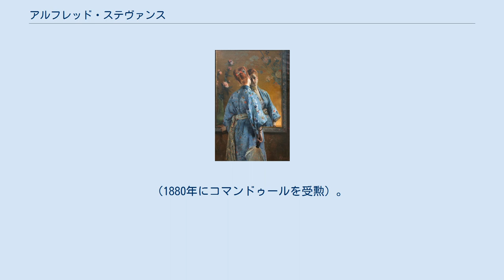アルフレッド・ステヴァンス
アルフレッド・ステヴァンス（Alfred Stevens、1823年5月11日 - 1906年8月24日) はベルギーの画家である。 ブリュッセルで生まれた。父親は元軍人で美術品の収集家、画商で、兄に動物画家として知られるジョセフ・ステヴァンス（Joseph Stevens:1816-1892)、弟に美術評論家のアルテュール・ステヴァンス（Arthur Stevens:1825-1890)がいる。母親の両親はブリュッセルで政治家や芸術家の集まるカフェを経営し、14歳のとき父親が死んだ後、祖父母に育てられ、兄弟は知識人の中で育った。1840年から祖父の友人の新古典派の画家フランソワ＝ジョセフ・ナヴェスが校長を務めるブリュッセル王立美術アカデミーで学んだ後、1844年から1849年の間、パリのロマン派の画家、カミーユ・ロクプランの弟子となった。兄のジョセフはすでにパリで動物画家としての修行をしていた。 1849年に祖母が没したことからベルギーに戻り、ブリュッセルで活動し、1851年にブリュッセルの展覧会で何点かが入選した後、1852年にパリにでた。兄の友人のテオドール・ルソーやトマ・クチュールらの画家のグループに加わった。1853年のサロン・ド・パリには3点の出展が認められた。1855年のパリ万国博覧会に出展して入選した。1858年にはベルギーの裕福な家の娘と結婚した。 1860年代には優美な女性の人物画を描き人気作家となった。1863年にフランス政府からレジオンドヌール勲章（シュヴァリエ）を受勲した。
(1880年にコマンドゥールを受勲）。